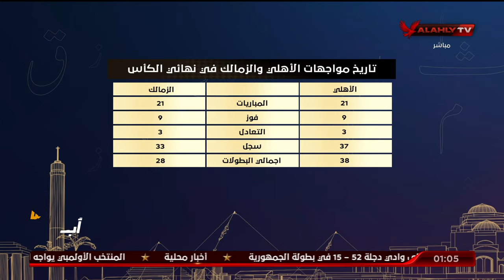أيمن جيلبرتو يستعرض مواجهات نادي الاهلي والزمالك فى نهائى كأس مصر على مدار التاريخ